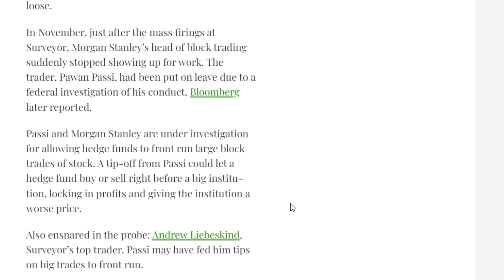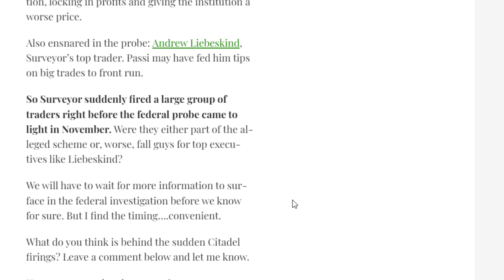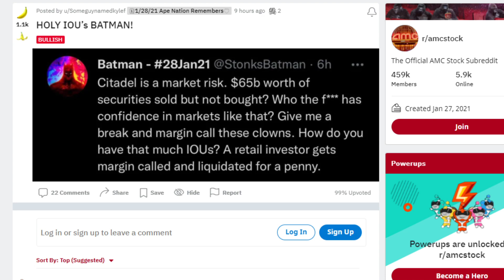AMC STOCK | MASS FIRINGS AT CITADEL RIGHT BEFORE FEDERAL PROBE!!